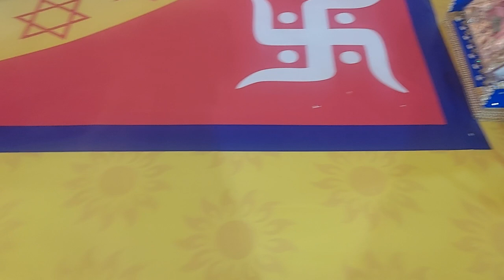64 ऋद्धि विधान - मण्डल / बेलगाँव - कर्नाटक / 15 - 19 NOV 2023